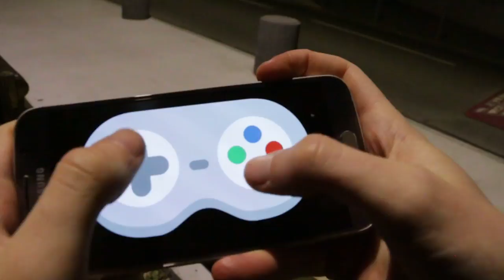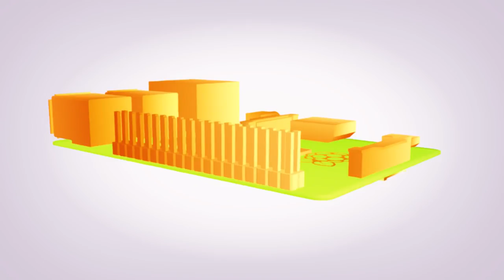Hacketafac (2017) Arbalet frontage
Arbalet frontage est un projet de façade pixelisée interactive et connectée. Cette proposition vise à rendre les animations du bâtiment plus ludiques, interactives et pédagogiques, en connectant les illuminations des façades à un projet existant nommé Arbalet project. Il s'inscrit dans le défi "Pédagogie" du concours Hacketafac 2017 organisé par l'université de Bordeaux.